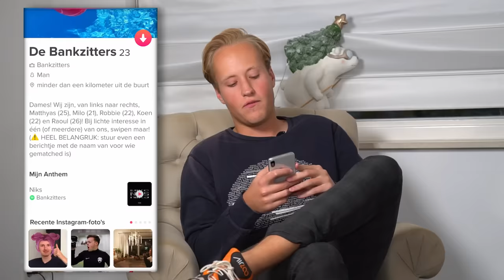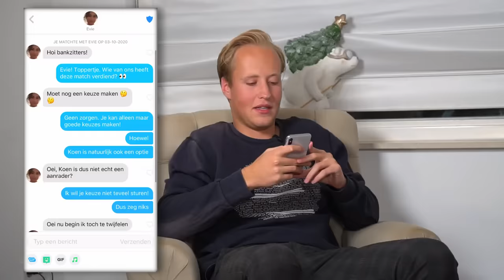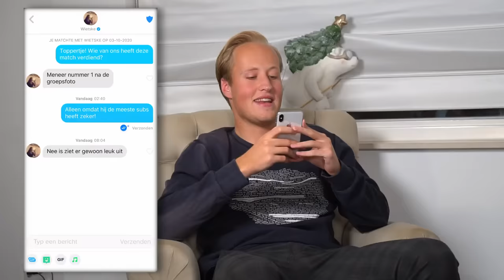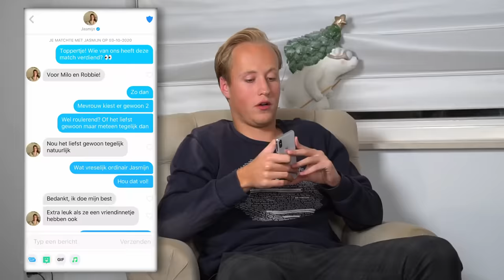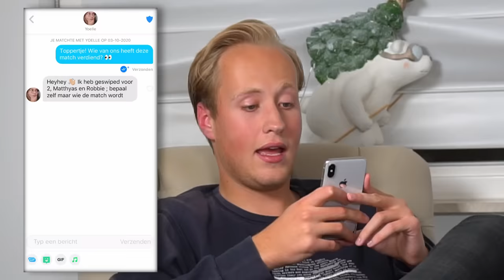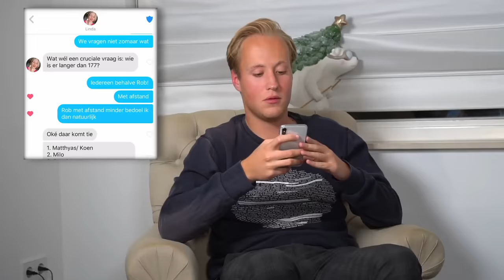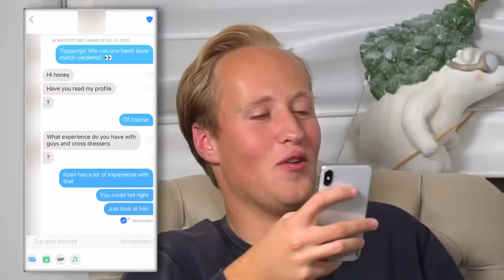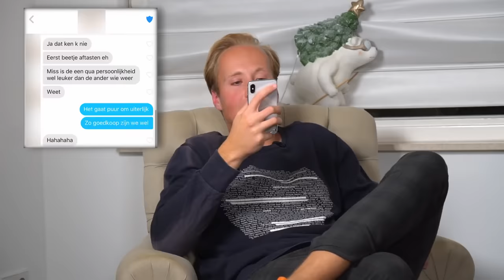Bankzitters Tinder (Reüpload)